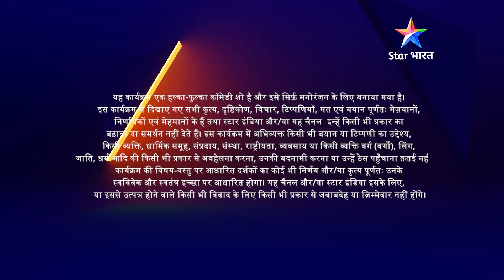EPISODE 07 Part 04 | The Great Indian Laughter Challenge Season 3 | Chacha Jagannath ke qisse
►*About*
 Priyesh Sinha ne sunaaye Chacha Jagannath ke qisse aur Sudesh Lehri ne sunaaye izzat ki kamaai ke qisse.